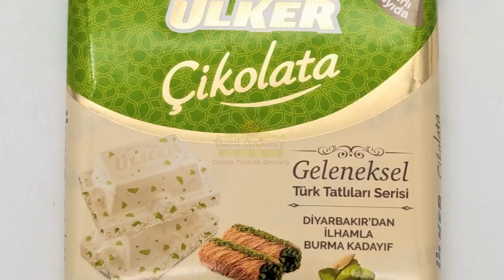ULKER White Chocolate Square Bars with Kadayif - Kare Beyaz Cikolata Burma Kadayif 60g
ULKER Milk Chocolate Bars with Hazelnut 60g